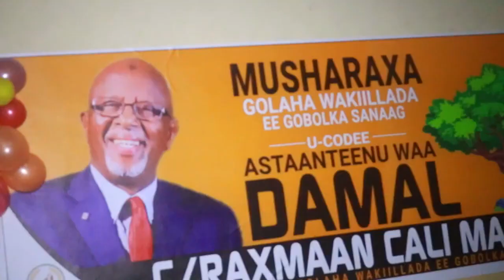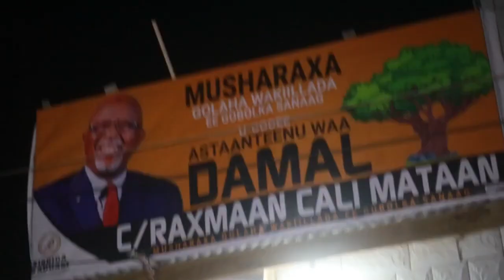Musharax C.raxmaan Cali Mataan iyo M. Ku Sidkan Ee Degaanka Oo Xadhiga Ka Jaray Xafiska Garabka hawe